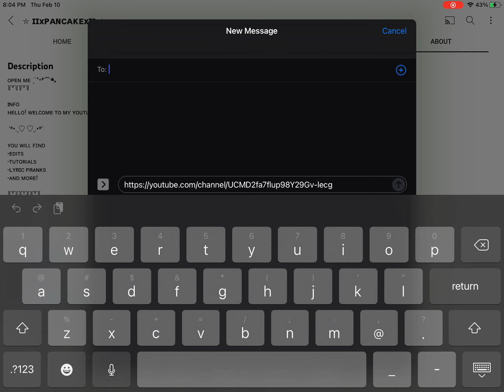sub she did a shoutout trade ❤️ sorry for being so late check desk